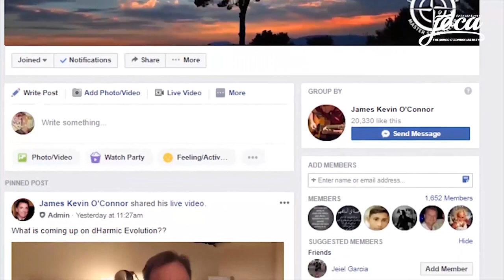Mikalyn Hay, Canadian 360 Artist with a Bright Future in Your World!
Mikalyn‘s Producers:
Ian Smith, Chris Grey, and Reven Beats from Brazil

Featured Video from Mikalyn:
“Gone” with Producers Curt Jefkey, and Chancellor Warhol

Cool Mikalyn Projects:
“The Brazil EDM Project”
The new EP “Sleepless Nights”

Cool places mentioned in Mikalyn’s world:
“Red Brick Cafe”
“B Side Lounge”
“Kate’s Cafe” (for the best BLT sandwich on the planet!)

Mikalyn‘s Producers:
Ian Smith, Chris Graham,

Special thank you to Jim Catalano, and Don Grierson.

A few of Mikalyn’s recent accomplishments:

Mikalyn brings a powerful mix of youthful energy and optimism to her alternative-pop sound, grounded by lyrical flourishes that often by a depth and maturity rarely found in someone so young. An artist in the truest sense of the word, Mikalyn’s creativity is a form of self-expression pouring over every note and word with the finesse and attention to detail of a painter. Since she can remember she has desired nothing more than to make music that is truly memorable and means something to the listener.

– A Few Recent Accomplishments Nominated for 2019 International – Singer-Songwriters Association Awards categories:
– Female Vocalist Of The Year, Female Rising Star,
– Album Of The Year Love Again
– Female Single Of The Year & Music Video Of The Year for 7 Billion,
– Female Songwriter Of The Year
– Nominated for 2018 ISC Teen Category Finals – Go Away
– Nominated for Social Stars 3rd Annual Best of 2018 Awards categories: 18 and Under Artist of the Year, Best Collaboration of the Year, Performer of the Year
– (Pop/Rock) and Rising Star of the Year
– Nominated for Florida Country Radio 2018 Female Rising Star Award
– Selected to YOUNK’s Hit Funding Level and recorded a pro video for GONE (released Dec 1st) in Los Angeles
– Nominated for 2018 Music Mafia Radio Female Artist of the Year Award
– Nominated for 2018 The Josie Music Awards for Young Adult Artist of the Year (Female) and Young Adult Vocalist of the Year
– Finals Pop Category for “Save Yourself” (2017 Canadian Songwriting Competition) and Honorable Mention in 2018 for Home, and Fall in Love Again in the ISC and the Unsigned Only Songwriting Contest
– Released 6 song EP “Love Again” that is doing well on Indie Charts Globally
– Finalist in ISC and Unsigned Only – Teen Category 2017 – Fall In Love Again
– Receiving airplay on CBC Radio
– Released 13 song CD on all major platforms in 2018
– Numerous features and interviews on Indie Internet Radio Stations worldwide
– Sang United Kingdom National Anthem and Canadian National Anthem on 9/16/17 for Toronto Wolfpack Rugby match
– Finalist in Your Music Out Loud Contest – Gone – Nashville 2017
– Finalist in 3 categories in the UK Songwriting Contest 2017
Performed live over 40 times in 2017 so far and opened for June winner Steve Strongman Band
– Ranked 6th in World and 1 st in Canada on ReverbNation Indie Charts
– Alice Sloan Scholarship – Songwriting – With You – Guelph Kiwanis Festival and featured artists in the 2018 Gala
– Winner of TalentWatch Songwriting and Label Contest ($500)
– Finalist in CBC Searchlight in 2016,17
– 2nd Place in the (3 songs) UK Songwriting Contest 2016, 2017.
– 5 Featured Songs on ReverbNation Homepage – #1 on National Indie Charts
– 1st, 2nd,3rd in the Indie International Songwriting Contest (15.16,17) Carnival, Free As A Bird, Anyway
– Scholarship to attend the 2016 Song Studio Songwriting Camp (Toronto in July)
– Played songs for publisher Chris Oglesby from BMG Nashville on two occasions 2 Factor Demo and ADP Grants to record original songs in 2016 and 2017
– My Cover of Melanie Martinez’s Dollhouse is at 146,000 plays on SoundCloud
– and counting 2200 subscribers on YouTube and counting, and posting regularly
– Selected to open for Tyler Shaw at the Liv, Love & Lyrics Event, Nov 2015, and 2016
– Guelph Mercury 40 under 40

Mikalyn Music

Mikalyn Music

ReverbNation
Mikalyn Music

Mikalyn Hay

Younk
Mikalyn Hay

You can now listen to us on Pandora, Spotify, Stitcher Radio, and iTunes.

You can download a free copy of “My 7 best strategies to fight depression” ebook here!

for artist opportunities. Join the dHarmic Evolution Community Facebook page! You can post your content on there for the whole world to see.